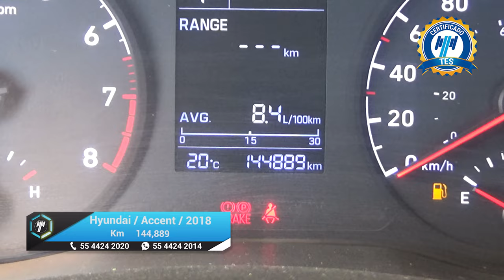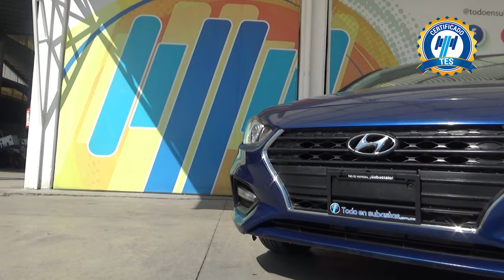Hyundai / Accent / 2018 - 17384